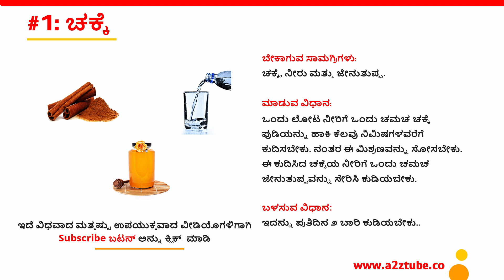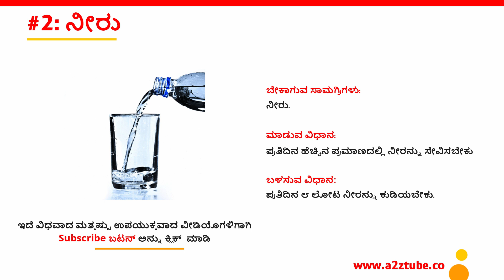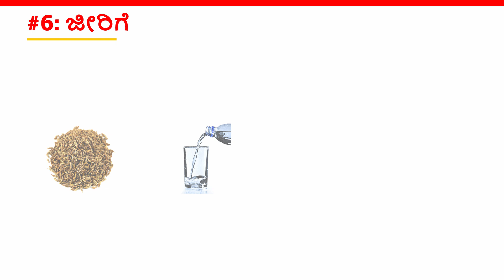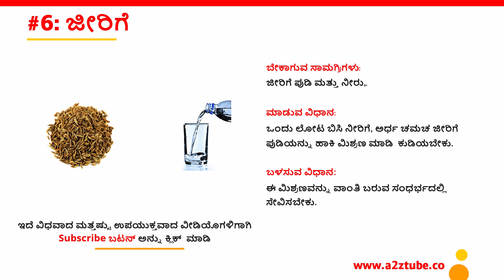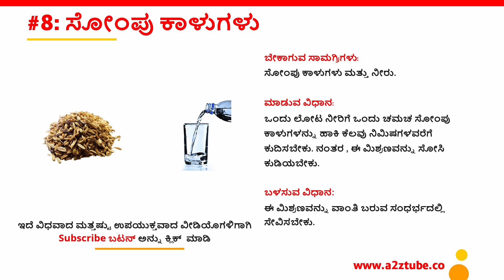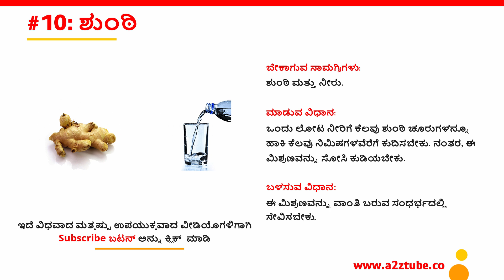Home Remedies for Vomiting